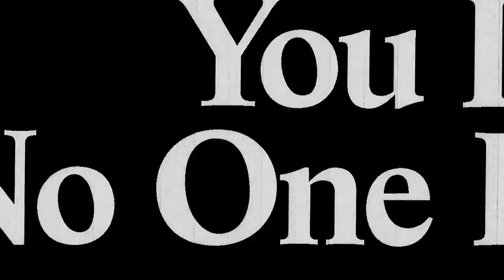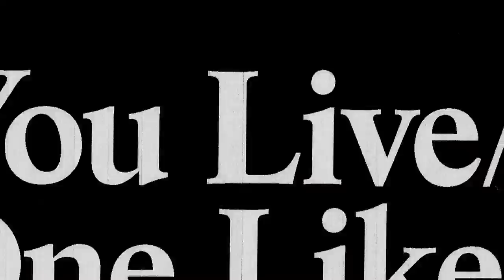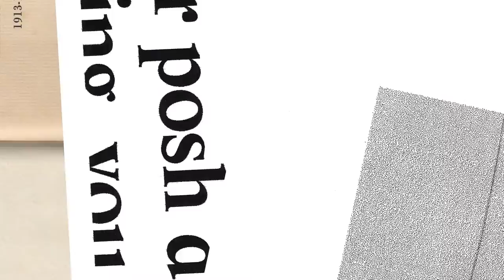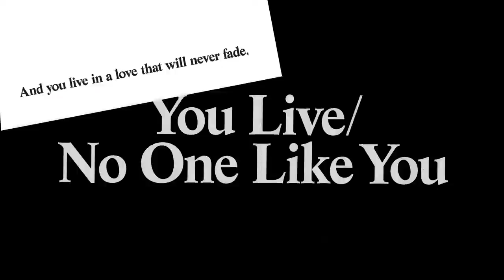For Those I Love - You Live / No One Like You (Official Audio)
My debut album is out now.

You live in A Lazarus Soul
In the Dubliners' songs of old
And the Pogues
The art that never grows old

You Live in
Fireworks at the prefabs
Cash for hash,
And give it a lash jack,
Footballs off the pebbledash

I hear ya when I'm locked,
Poems of the dualshock,
Lock stock, and hot rocks,
Round the block
Never stop

I see ya still,
Wild in every field,
Try and send ya photos of
Every stray mattress I see,
Ask what could've been

Cause you live in
Christy Moore,
George Moore,
Catch Me Daddy English Moors,
And broken doors,

You live in Keats,
The Liffey littered with Grogan's seats,
And Disorder by Joy Division forever on repeat,

You live in the books of John B Keane,
How Mick Phelan leads,
And Petey playing Vanessa Carlton on the keys.

I see ya in every 20 quid haircut,
and Billy strut from lads stuck in a rut,
But we get by.

You're all that's on my mind,
When pints in the Killer or the Flowing Tide,
The other lads at my side on the same vibe.

You live in every twist and turn at Shels,
Alan Byrne head the ball
And all the glory and hell,
And at times we win as well.

Still sit in your spot at the New Stand,
Watch the young ultras throw cans
And get banned,
Beside old men smoking subpar soapbar hash,
As we look out onto the field
Where we laid your ash.

You live in Zoe's love for Coolock and Kilmore,
You live in Gav White's joy every time we score,
You live in every skin fade Barry does in your name,
and every word Doyler speaks on stage.
You live in Dean Delayney,
Burbock, Adam Evans,
In the beautiful game's best starting 11,
You live in Robbie Lyons,
And all the love and light that shines,

You live in Wes, Ross, Gilly, Rob, and Sam,
In the voice of  Gav, and James and Pam.
You live wild in my memory,
In every burst of ecstatic energy, rushin in waves,
Still live in the videos of The Blaze,
Still live in warehouse raves,
Mike Skinner early days,
Turn The Page.
You live in the flames that rage
And fight the pain
And you live in a love that will never fade.